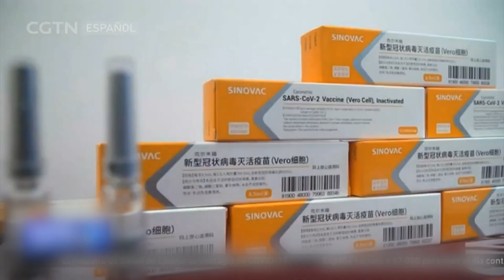Lacalle Pou criticó en medio Chino el mecanismo Covax